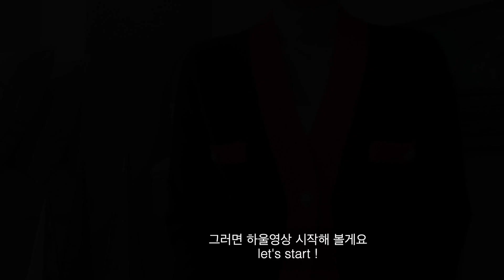[ENG/SUB] 봄 옷 쇼핑했어요!! 자라,생로랑 하울🛍//spring clothing haul zara, aritzia, saint laurent,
안녕하세요 더블 정 자매입니다

오늘은 봄 옷 쇼핑 하울 영상을 가지고 찾아왔습니다

제품정보//product info↓

zara
OVERSIZED POPLIN SHIRT
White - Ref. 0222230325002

MID-RISE FLARED CROPPED JEANS
BLACK - 3643/014
saint laurent
SKINNY PANTS IN SAINT LAURENT GABARDINE
531499Y404W1000

SAILOR-KNIT SWEATER WITH LUREX STRIPES
587720YAFS21081
aritzia
Babaton
Kirby Sweater
Lightweight, belted cardigan

Wilfred Free
Wolter Sweater
Waffle-knit V-neck sweater
weekend max mara
Silk and wool yarn jumper
 LAZIALE
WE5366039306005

광고성 댓글, 영상과 관련없는 글, 비방,악의적인 악성댓글은 삭제하겠습니다